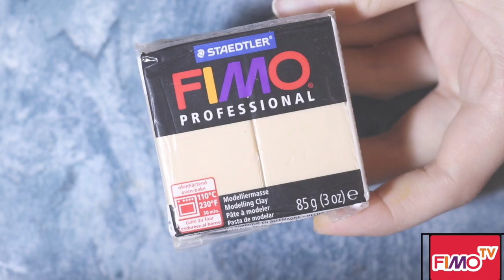Мастер-класс: Новогоднее печенье из полимерной глины FIMO/polymer clay tutorial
Видео подготовила Aleksandra VAIGI при сотрудничестве  с FIMO TV.

В этом видео автор покажет, как  создать миниатюрное печенье  из полимерной глины.

Купить все необходимые инструменты и полимерную глину FIMO, представленные в мастер-классе, можно

___ЭТО ИНТЕРЕСНО!__­­­­­___